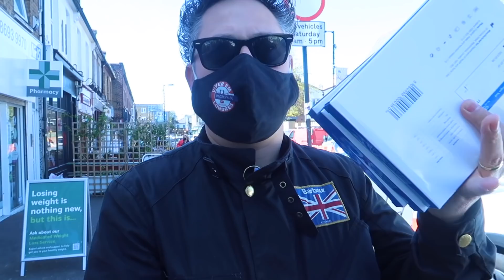O Teste CHINES - Fiz o TESTE e o Esperado ACONTECEU! Foi tudo GRAVADO + Brasileiros que ENVERGONHAM!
Nao tive outra opção a nao ser ia ate a Farmácia, claro liguei antes  e expliquei a situação. e Saber de Brasileiros que nos envergonham e nos faz passar ainda mais raiva e complicado!
Que deus abençoe abundantemente a você e sua família! Amém

APOIA-SE - viveremlondres